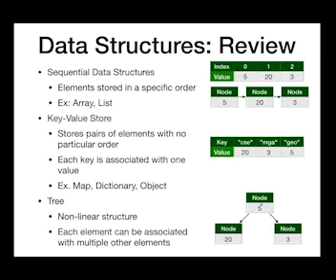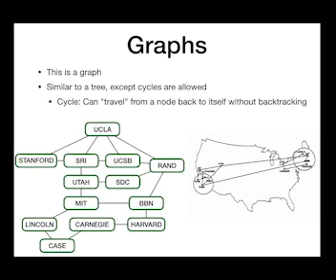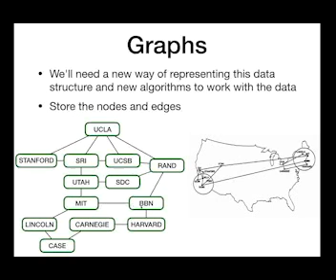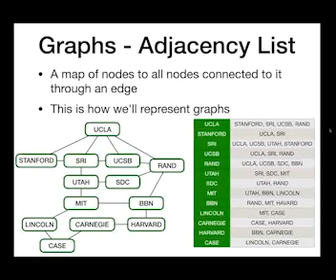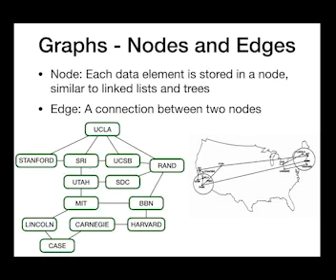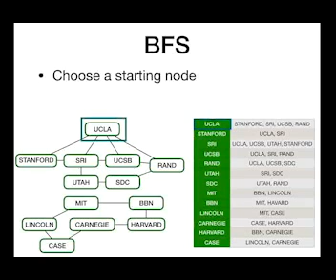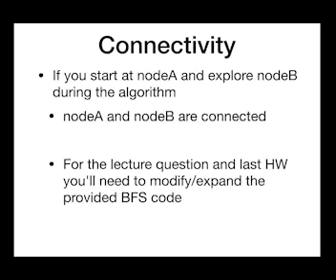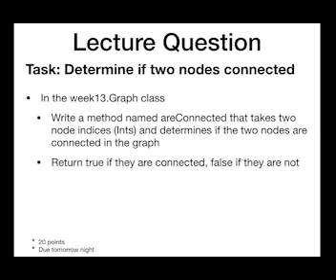Lecture 28: Graphs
Lecture 28 of CSE116 by Prof. Jesse Hartloff.

Topics covered: graphs, nodes, edges, adjacency lists, BFS, connectivity